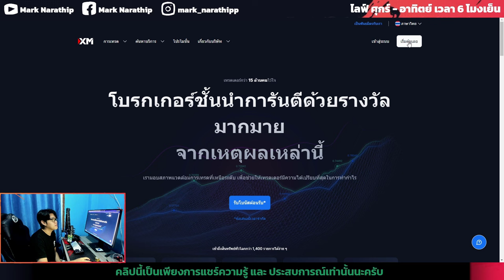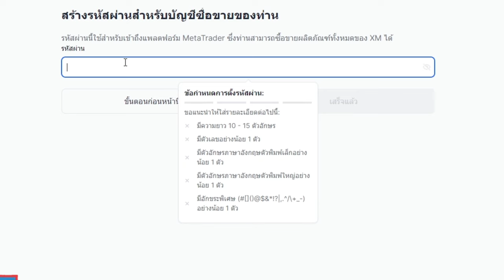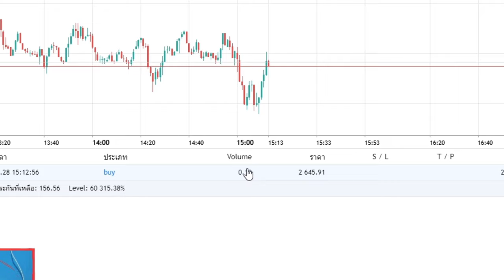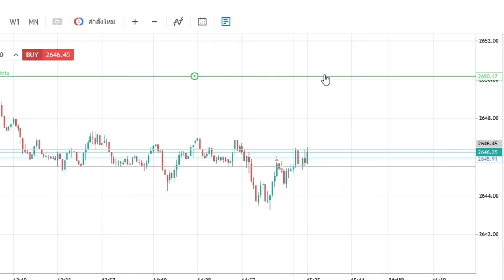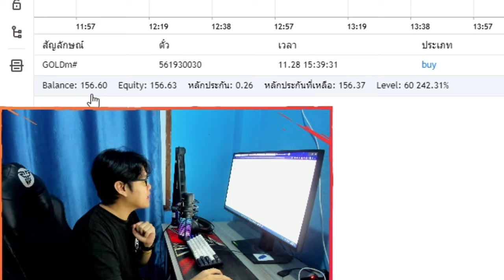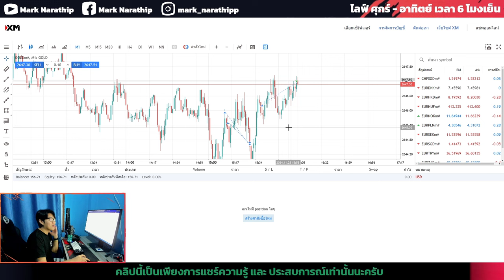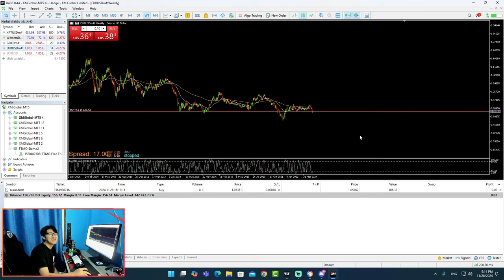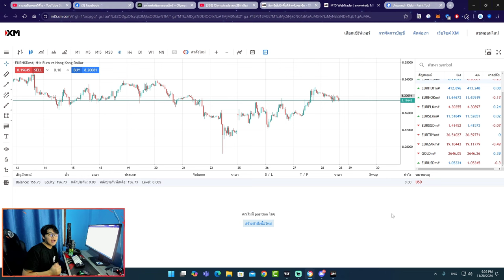XM สอนวิธีเทรดทำกำไรแบบง่าย ๆ ได้ชัวร์ ๆ 100% 😍